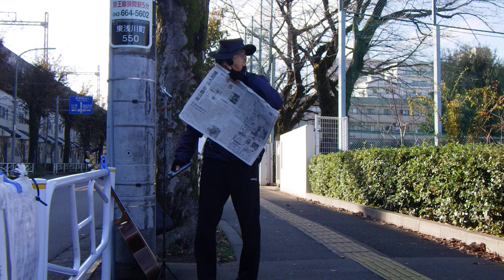2024 Nov 21 It seems to be a tradition to interrogate a prosecutor who insults the other party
2024年11月21日 1：02～2：49 相手を侮辱する検事の取り調べ、伝統だそうな。禅100 ゴミ 14.2度
2024　Nov 21　It seems to be a tradition to interrogate a prosecutor who insults the other party.